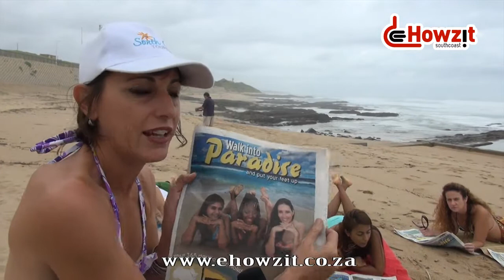Tourism on the Beach